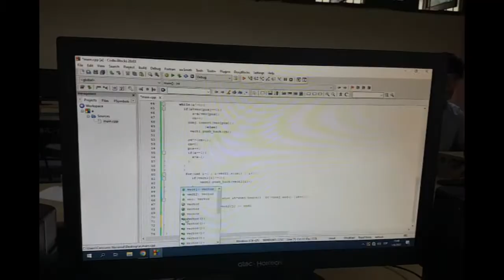Acontecerán en Cumanayagua actividades educativas y recreativas en etapa de verano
Un amplio programa de actividades se diseñó en Cumanayagua para que los infantes y sus familias puedan disfrutar la etapa de receso docente. La asesora municipal de Educación Artística en esa localidad, Idania Rivero, ofreció declaraciones a la prensa sobre las acciones que realizarán.